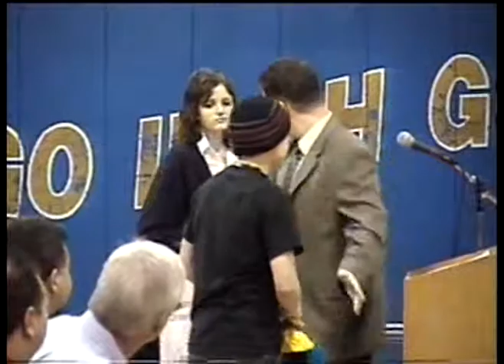KRIS'S WISH WELLAND MAR 24 2004 PT 5